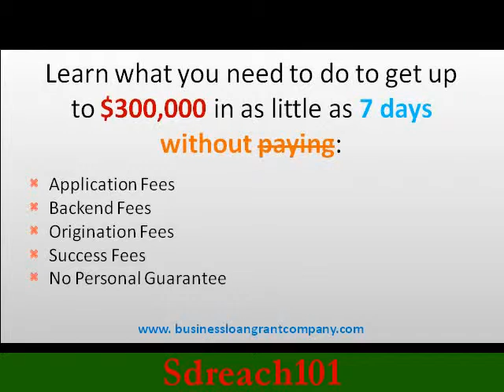Business Loans And Government Grants for Small Company